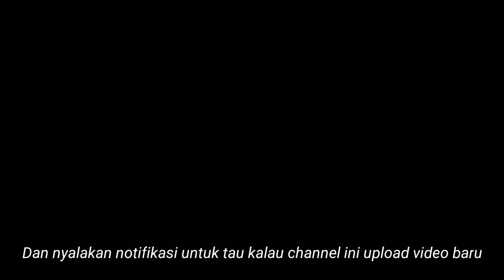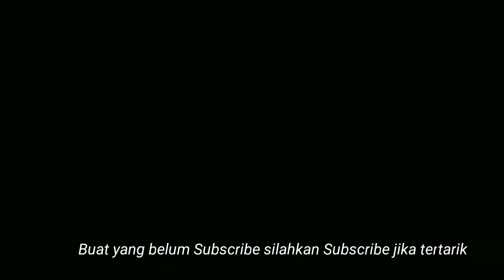John Walker Jadi US Agent? Sharon Carter Jadi Jahat? - Breakdown Falcon And The Winter Soldier Eps 5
Bahas Vol. 189